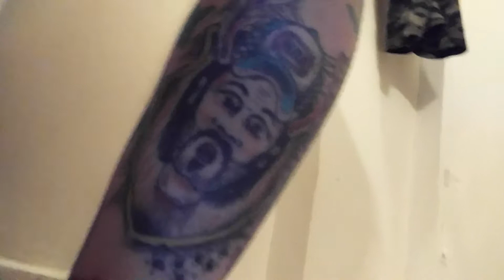MILITARY TATTOOS (USAF USMC Army Navy) Trophy Hunting Cowards Sign Up USMC to fight ISIS War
Try the Vegetarian MRE meals... Meat.org & Meatvideo.com (((MUST SEE Factory-Farms))) STOP the violence!